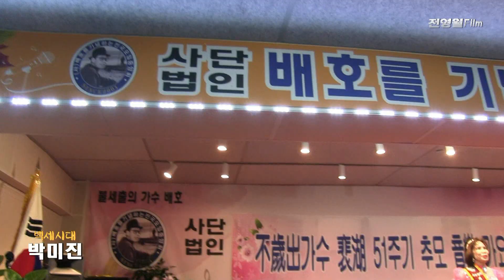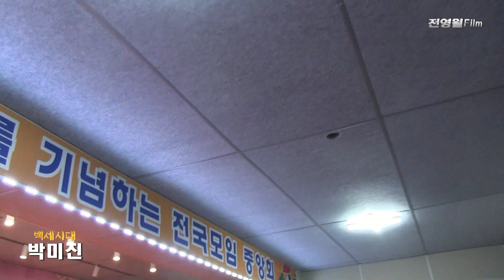가수박미진 사무총장-황금의눈,백세시대 (배호51주기추모음악가요제2022-배호를기념하는전국모임 '22.12.11 잠실배호회관)